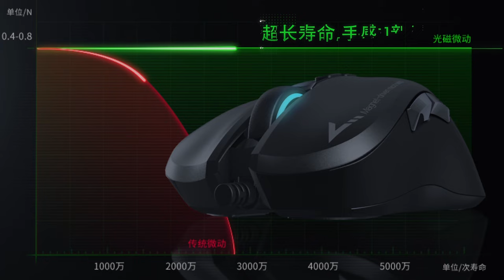Fuhlen G90 Gaming Mouse Teaser !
Amazing budget gaming mouse from Fuhlen.

Sensor: Avago / Pixart 3050 Optical
Shape: Ergonomics Design for Small hand users
Button: Exclusive technology from Fuhlen: Magnet Driven Micro Switch
Button lifespan: Unlimited keypresses